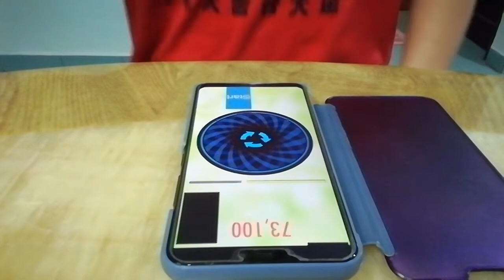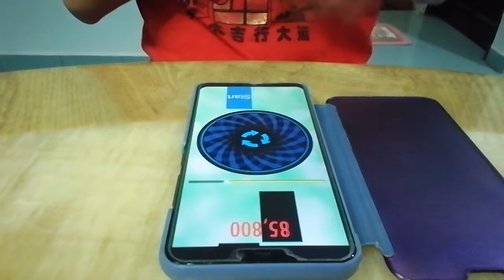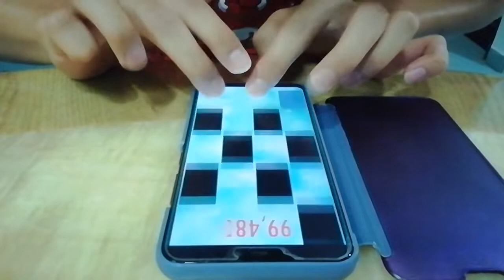TunesPiano - Sonic Advance 2 - Techno Base Act 1 - 154,411 high score legendary records